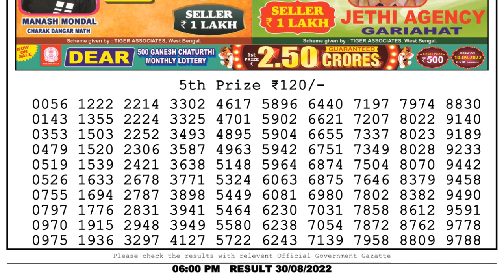Nagaland Lottery Sambad Live 6pm 30.08.22